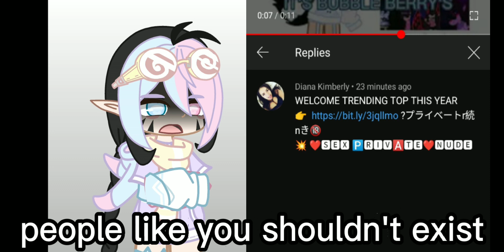This is just awful!!! @littlesoftie634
dont do such thing! also, a little explanation: i was mad at the person/people who created the bots 🤖 beep boop 🥲